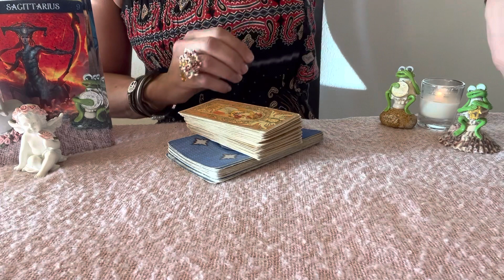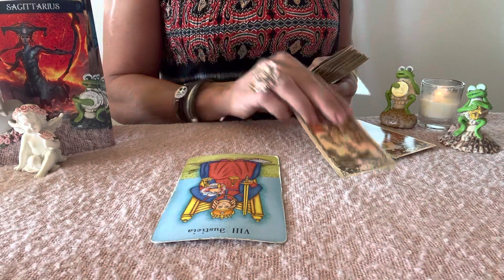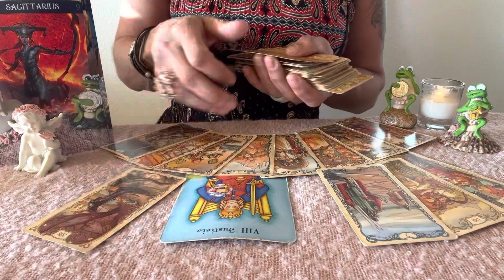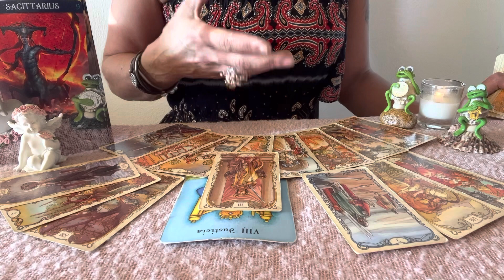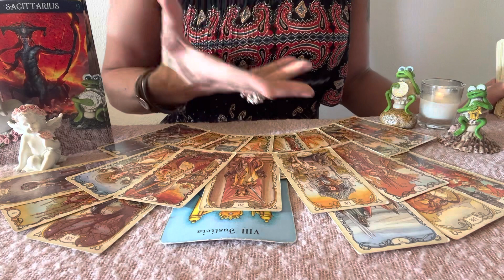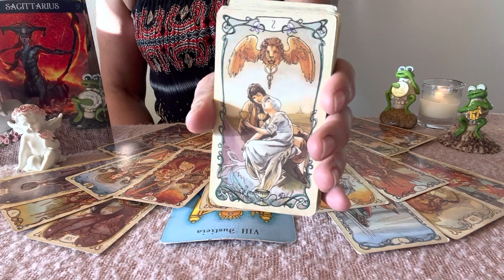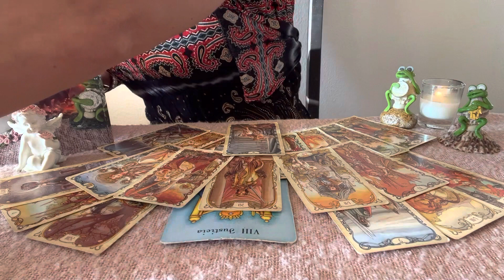SCHÜTZE FEBRUAR 2023🥳HERRAUSFORDERND SPANNEND🫠GELASENHEIT IST AM START🌸Tarot Monatslegung Schütze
Aleyna